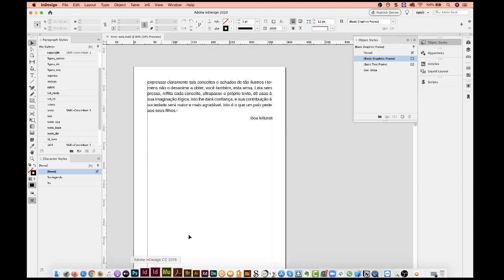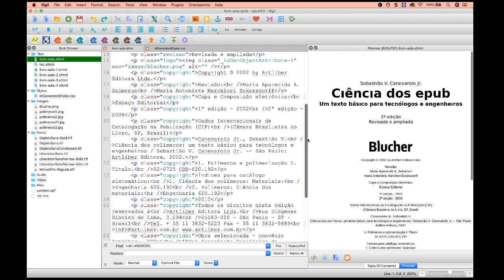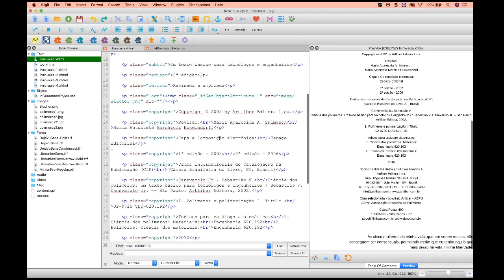Por que a estrutura visual muda ao sair do InDesign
Entenda a relação entre InDesign e Sigil durante a produção do formato EPUB 3.

Confira outras dicas sobre o principal software para edição do formato padrão para livros digitais - EPUB 3. Compatível com todas as livrarias digitais, inclusive a Amazon!

Assista agora!

InDesign Hexa 2022
Vamos aprender InDesign junto com a nossa seleção!
Seleção especial de 6 cursos para você ganhar de goleada!